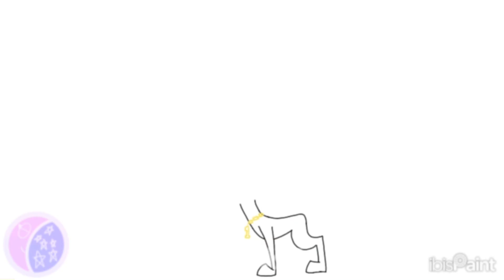Dimitri Trio's SpiderSonas "Spider Posse" Speedpaint! {please read desc/pinned}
⚠️Warning: Old video, lazy artwork, possible flashing lights⚠️

꧁•⊹٭𝚃𝚑𝚎𝚜𝚎 𝚌𝚑𝚊𝚛𝚊𝚌𝚝𝚎𝚛𝚜 𝚘𝚗𝚕𝚢 𝚋𝚎𝚕𝚘𝚗𝚐 𝚝𝚘 𝟷𝟶𝟷 𝙳𝚊𝚕𝚖𝚊𝚝𝚒𝚊𝚗 𝚂𝚝𝚛𝚎𝚎𝚝٭⊹•꧂